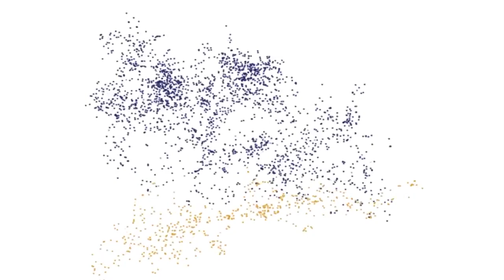¿Cómo nos afecta el cambio de horario?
En México vivimos, desde 1996 y cada año, un par de cambios de horario: el de invierno y el de verano.